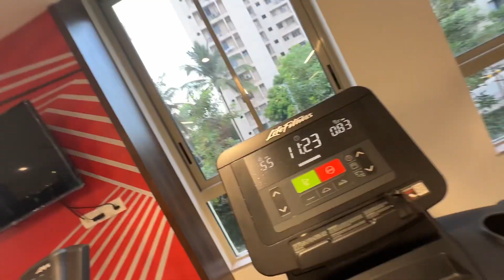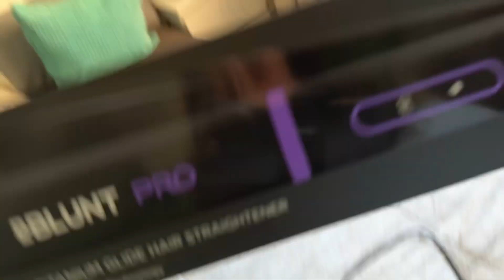Health ko seriously lena padega | Christmas ki taiyaari❤️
Checkout BBlunt’s amazing devices:-